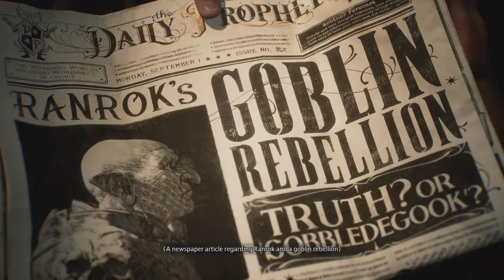Episode 1: Prologue - Starring Tom Holland as Peter Potter | Hogwarts Legacy | PS5